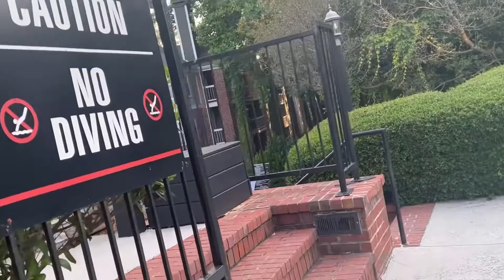চলুন আমেরিকার সুন্দর Apartment ঘুরে দেখি !!! Beautiful Apartment , Atlanta,Georgia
চলুন আমেরিকার সুন্দর Apartment ঘুরে দেখি !!!

About Montrose Brookhaven

Montrose Brookhaven offers southern charm coupled with luxury. Come explore our newly renovated 1 and 2 bedroom apartment homes just moments away from I-85, Buckhead, and Midtown. Enjoy an array of first-class amenities such as two resort-style pools, a 24-hour fitness center, billiards room, and even a dog park for your four-legged family members!

Montrose Brookhaven is an apartment located in DeKalb County, the 30329 ZIP Code, and the Dekalb County School District attendance zone